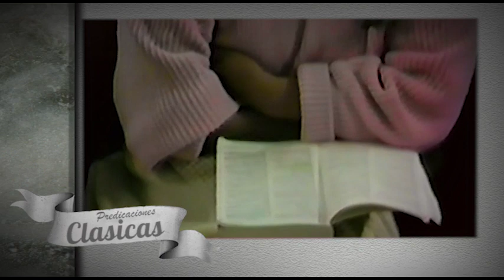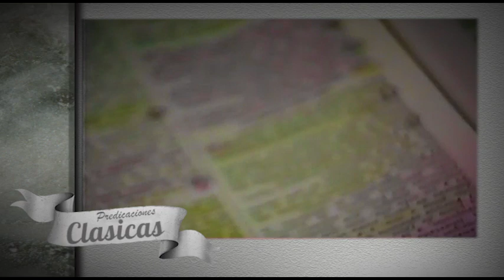PASTOR, RAFAEL RODRIGUEZ. DIOS PIDE TU CUERPO #2